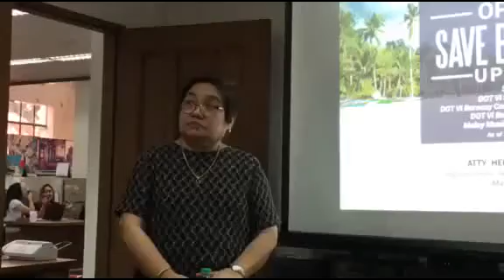Closure is needed to save Boracay - Catalbas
Lawyer Helen J. Catalbas, regional director of the Department of Tourism (DOT-6),  said if Boracay will not be closed, it will be gone forever.IMT